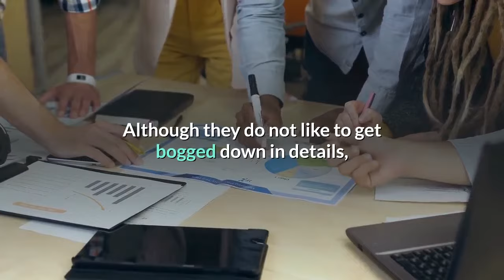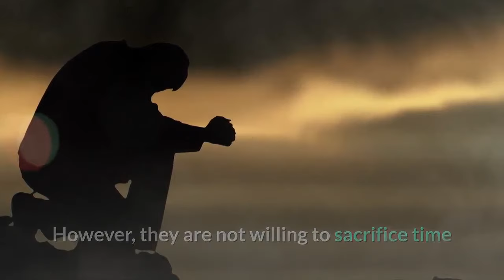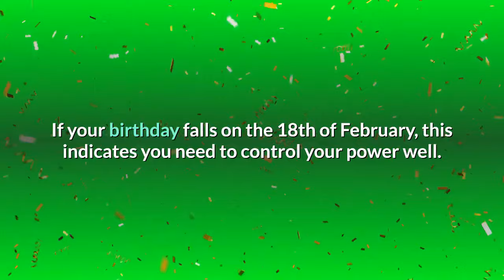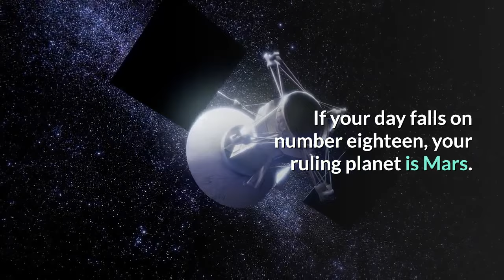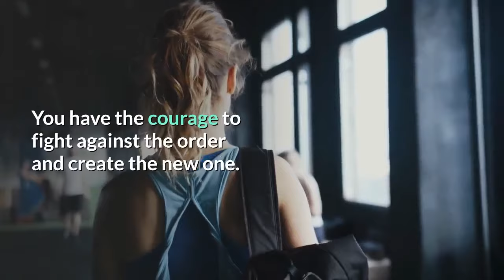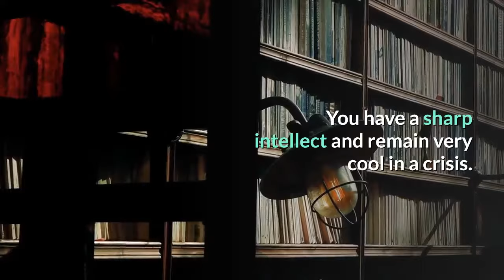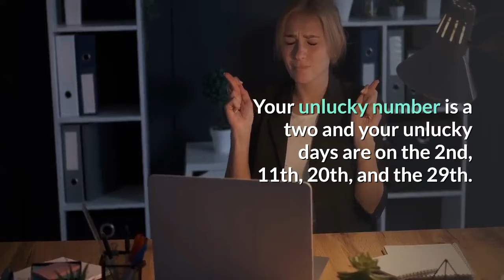Born on 18 February | Uncover the secrets behind your birthday | Happy Birthday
If you are born on the 18th Of February this video is specially made for you.